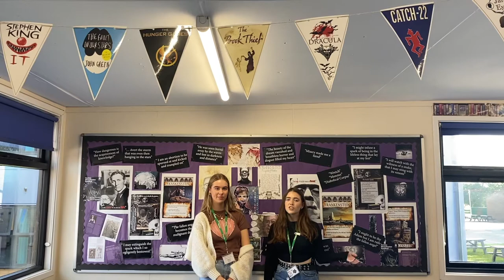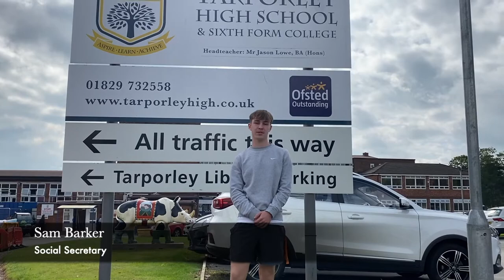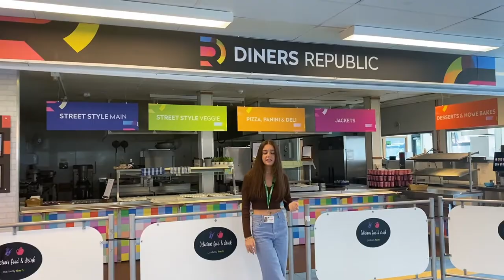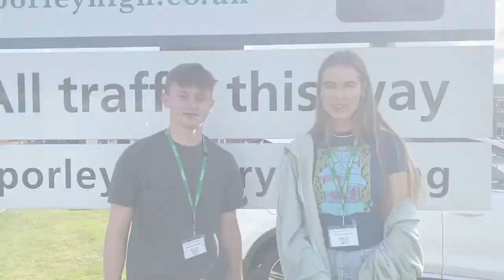THS School Tour 2021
Tarporley High School & Sixth Form College School Tour by our sixth form students.